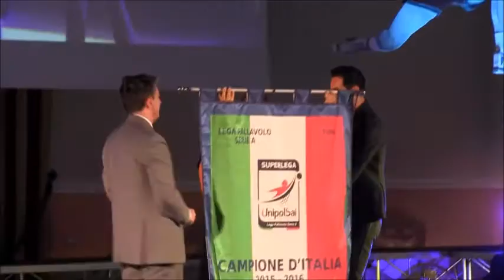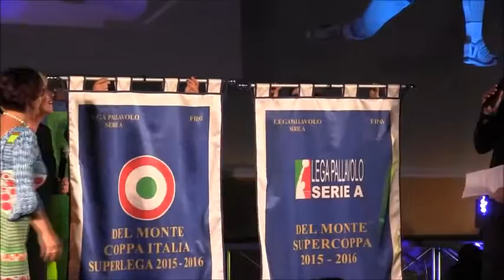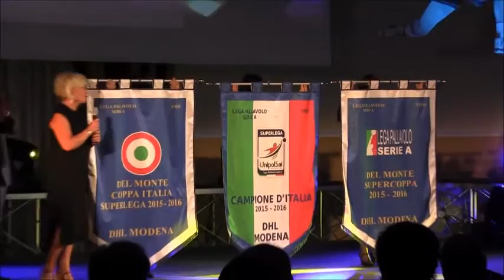Ecco la premiazione del Triplete di Modena Volley: Pedrini e Sartoretti sul palco!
21/07/2016, "La prima Battuta": il giornalista Rai Alessandro Antinelli presenta la premiazione del Triplete di Modena Volley direttamente dallo ZanHotel di Bologna

Tutto quello che devi sapere sul pianeta volley lo trovi solo su PALLAVOLISSIMO.COM: approfondimenti, interviste esclusive, video, risultati, statistiche in tempo reale.